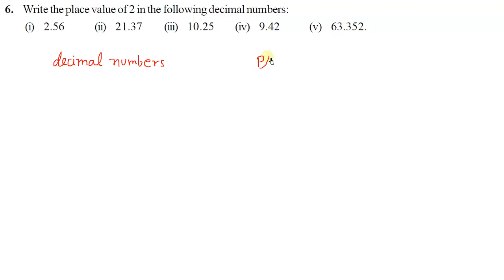Class 7 Maths NCERT Exercise 2.5, Q.- 6 to 9, Fractions & Decimals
fractions and decimals class 7 maths ncert exercise 2.5

ncert exercise 2.5 class 7th maths
maths ncert class 7 exercise  2.5
exercise 2.5  ncert maths class 7
math class 7 exercise 2.5 questions 6 to 9
Maths class 7 ex. 2.5 Questions 6 to 9
Class 7 math NCERT Exercise 2.5
Ex. 2.5, NCERT Class 7 Fractions and Decimals
class 7th NCERT maths ex 2.5 questions  6 to 9
class 7 ex 2.5 fractions and decimals
class 7 maths chapter 2.5 NCERT
class 7 maths exercise 2.5 chapter 2 FRACTIONS AND  DECIMALS

CLASS 7 MATH NCERT CHAPTER 2 FRACTIONS AND DECIMALS

CLASS 7 NCERT EXERCISE 2.5 FRACTIONS AND DECIMALS

by
selfstudyclub